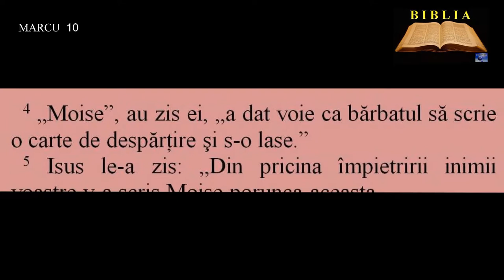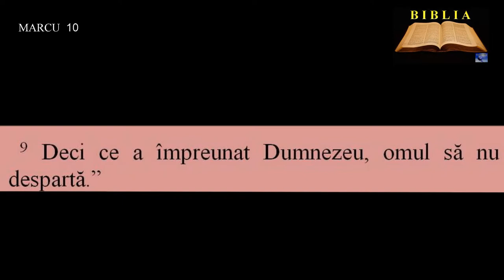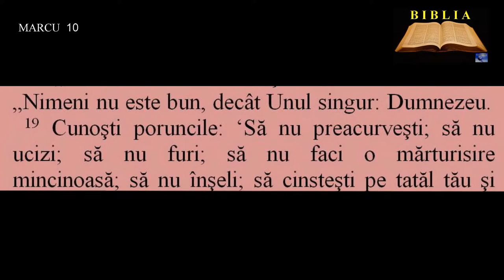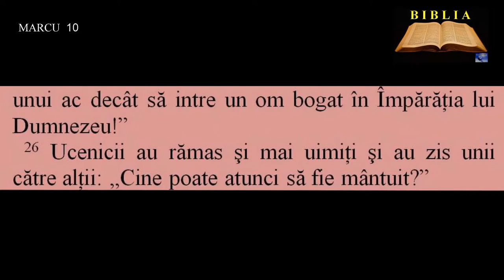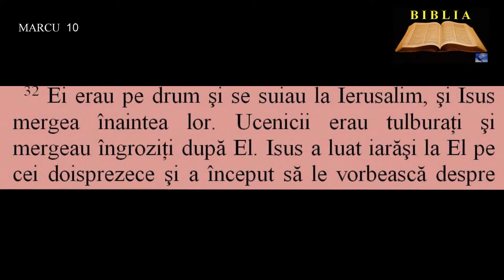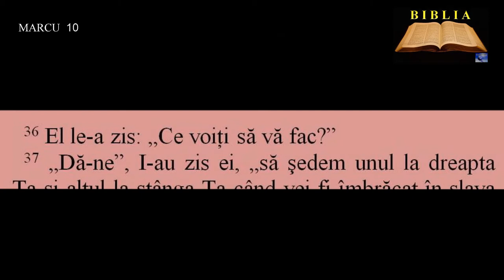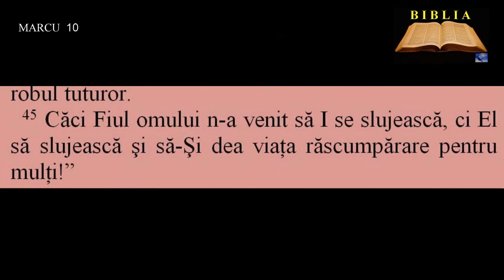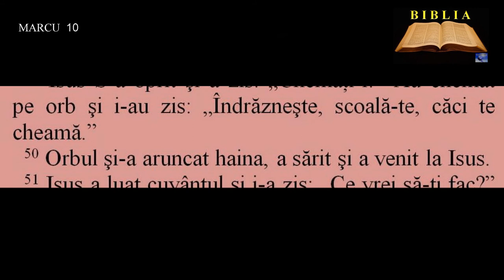MARCU 10 - Desfacerea căsătoriei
00:00:00  Desfacerea căsătoriei
00:01:37  Copilaşii
00:02:19  Tânărul bogat
00:04:40  Moştenirea vieţii veşnice
00:05:34  Isus vesteşte moartea şi învierea Sa
00:06:26  Cererea fiilor lui Zebedei
00:08:25  Orbul Bartimeu